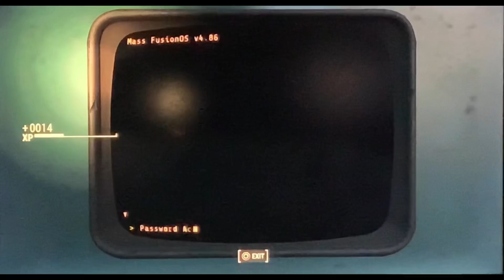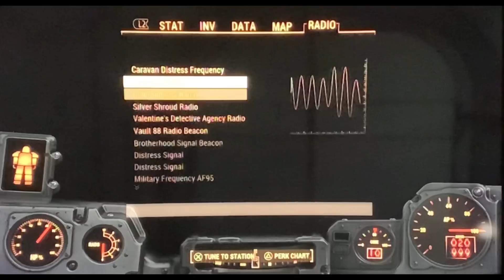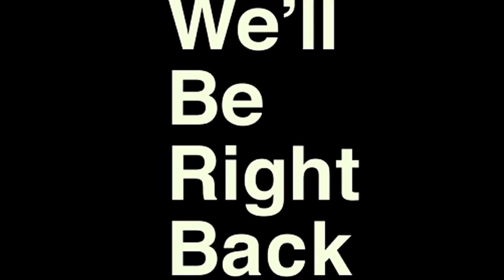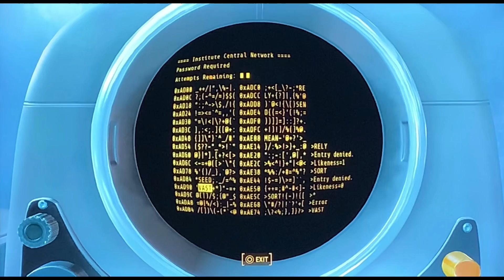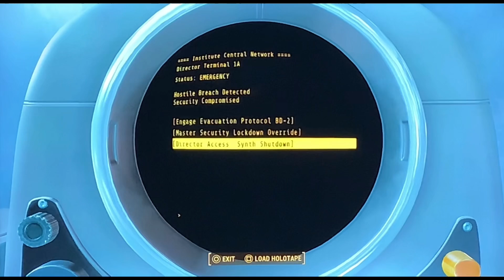Fallout 4 P13: Destroying the Institute